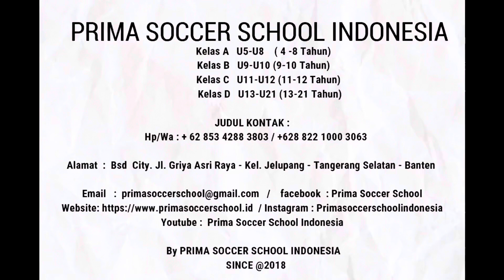U-8 PECAH TELOR: LIGA ASKOT TANGERANG SELATAN PEKAN4 : PSSI vs INDONESIA RISING STARS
U-8 PECAH TELOR : INDONESIA RISING STARS VS PRIMA SOCCER SCHOOL INDONESIA 11-08-24 @primasoccerschoolindonesia